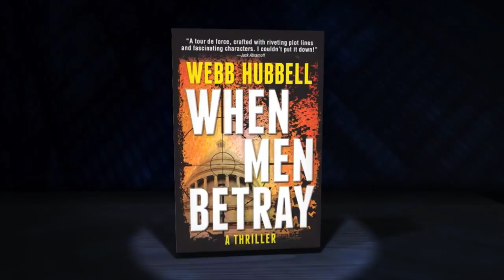Webster "Webb" Hubbell -- former U.S. associate attorney general.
Webster "Webb" Hubbell -- former U.S. associate attorney general and law partner of former Secretary of State Hillary Clinton joins Steve to discuss his new book, "When Men Betray" as well as the Supreme Court ruling on prayer at council meetings